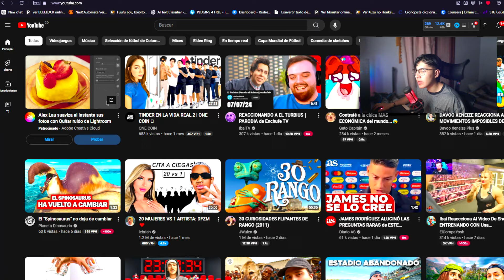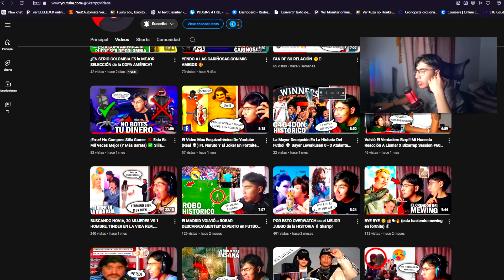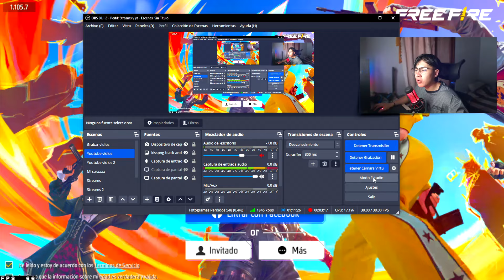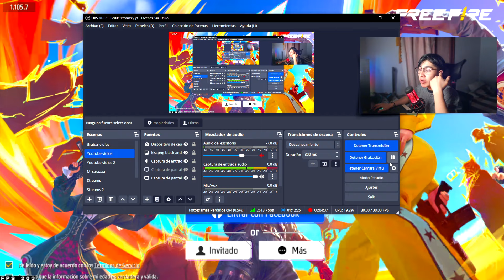🔥PATRONES Como SACAR SKIN MEDUSA AZUL Y KATANA a 9 DIAMANTE en RULETA MAGICA🤯Agenda Semanal fre fire